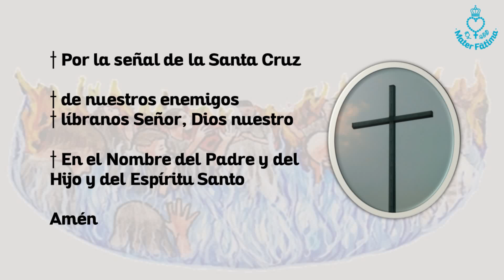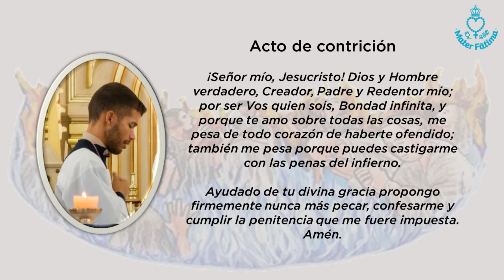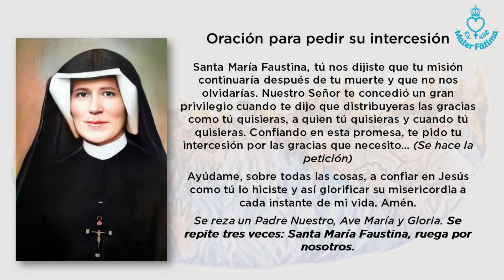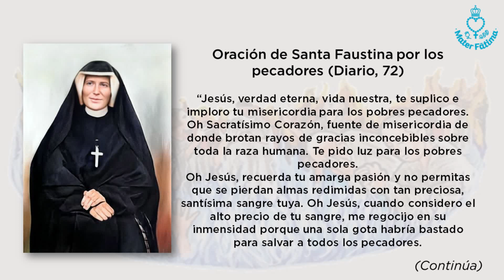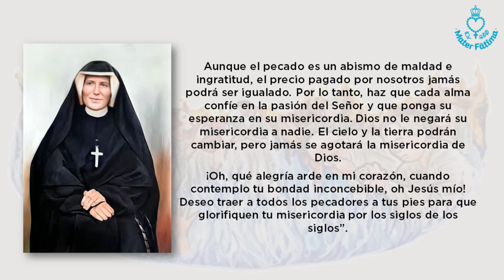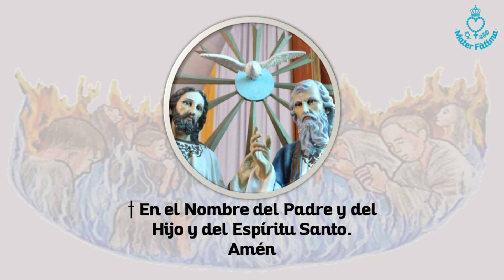Novena a Santa Faustina Kowalska. Día 7